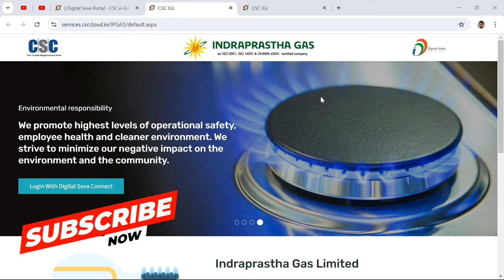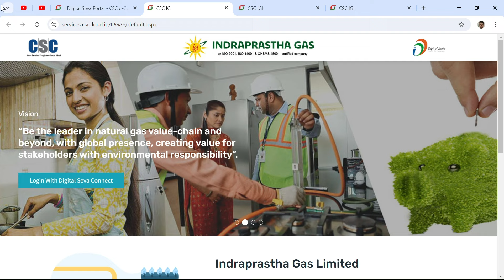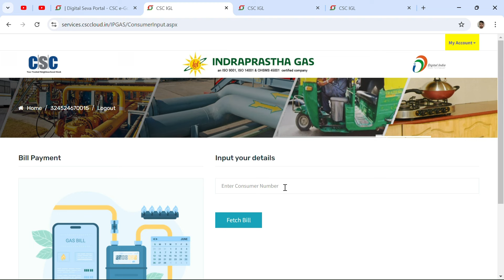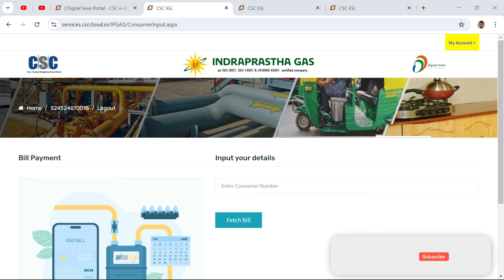CSC ADD NEW IGL SERVICE 2024 | IGL Bill Collection 2024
som techinfo,
IGL Bill Collection,
csc IGL Bill Collection,
csc new service,
csc add new service,
csc new update,
csc update,
csc today update,
csc,
csc vle,